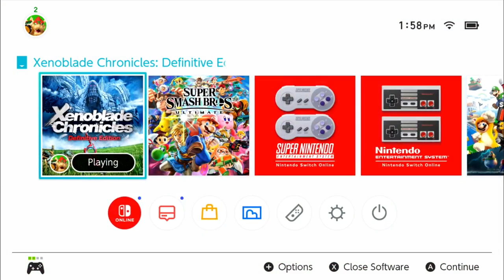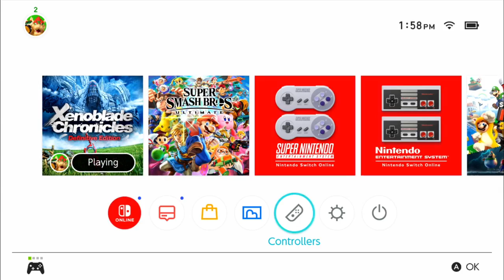Xenoblade Chronicles [13] - Sidequest Dump [6] & Mechonis Field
Remember, if doing sidequests takes 3 hours, don't one more into something else!!!